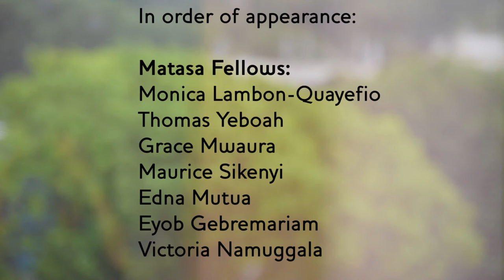The African youth employment challenge is...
The Matasa Fellows Network is a joint initiative by The MasterCard Foundation and the Institute of Development Studies (IDS). The initiative aims to develop a network of young African researchers with the commitment and skills to make a positive contribution to policy around youth employment in Africa.